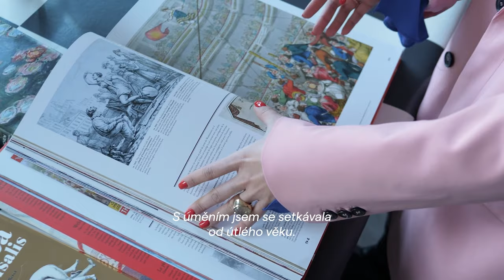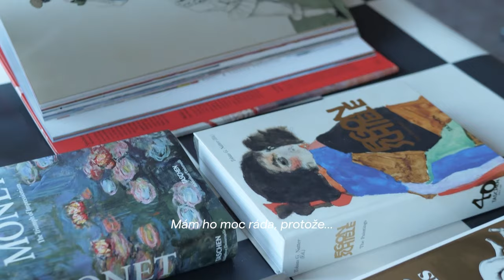MEET THE MAKER | AZIYA | Artisème x Harper's Bazaar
Welcome to AZIYA's world. The world of colourful paintings that capture attention with its vibrant traditional patterns, tones and compelling women. Born in a family of artists, visionaries and influencers, AZIYA's main objective is the duality of life, how chaotic and simultaneously tranquil it can be, beautiful and ugly, good and bad.